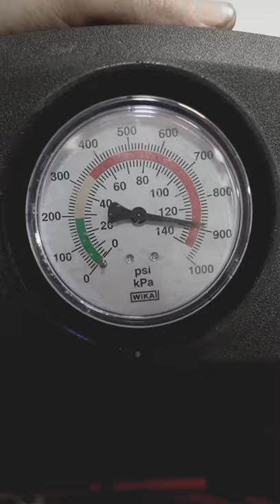Cinematic Tire Install | SONY A7III | Shorts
First shorts! WIll be more of these as I film more in vertical!